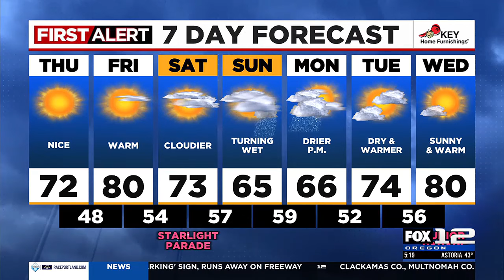First Alert Thursday morning FOX 12 weather forecast (5/30)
Here is the weather forecast for the morning of Thursday, May 30, 2024.